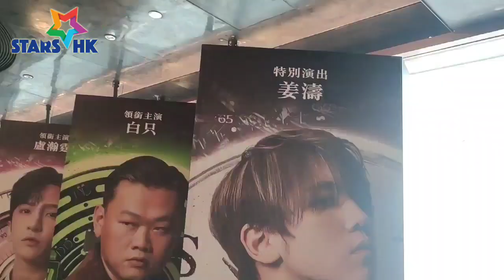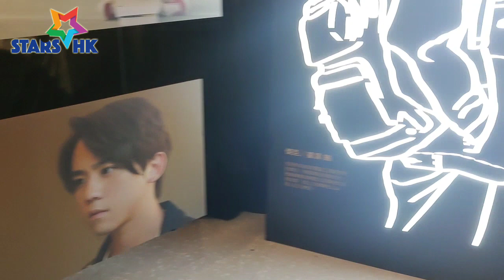姜濤 主演 我的天堂城市 | iSquare 展覽打卡